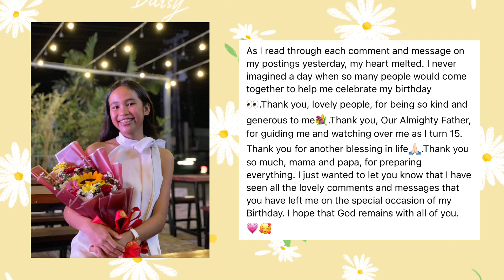A SPECIAL DAY🥂| Ann Beatriz Acuzar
Hi guys! Just turned 15 last February 22,2022. Thank you so much for your greetings and wishes. I had so much fun celebrating it with my family and friends. I hope you’ll enjoy this video just like how I enjoyed my birthday last Tuesday😉💗

Hello lovely people! I hope you enjoyed watching this vlog! Love lots!🥰-Ann